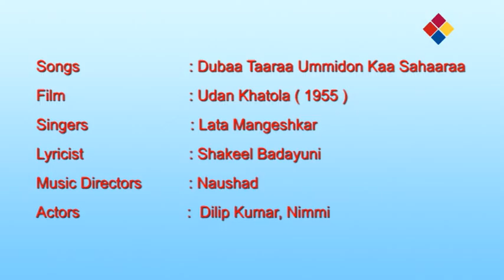Dubaa Taaraa Ummidon Kaa Sahaaraa Chhut / Udan Khatola 1955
Dubaa Taaraa Ummidon Kaa Sahaaraa Chhut
Udan Khatola 1955
Uran Khatola (lit. Flying Cart) is a 1955 Hindi romantic drama movie produced by music director Naushad and directed by S.U. Sunny. The film stars Dilip Kumar, Nimmi, Jeevan and Tun Tun. The film's music was rendered by Naushad. Songs are written by Shakeel Badayuni. "O dur ke musaafir ham ko bhi saath le le re" song is from this film.

It was Dubbed into Tamil and released as Vaanaratham (Tamil: வானரதம்) and released on 1 November 1956. Lyrics were penned by Kambadasan and M. B. Sreenivasan.
Plot
Kashi (Dilip Kumar) travels by an ill-fated plane, which crashes on the outskirts of an isolated city that is ruled by women, who worship Sanga, their God. Kashi is rescued by pretty Soni (Nimmi) and taken to her home, where she lives with her widowed dad, and brother, Hira. Since the roads are blocked, Kashi is unable to return home, and in order to continue to stay there, he must first obtain permission from the Raj Rani, the ultimate ruler. He meets with her and she finds him attractive and charming, and invites him to stay with her at her palace and sing for him, which he does. Kashi and Soni have given their hearts to each other, they meet secretly, with Soni disguised as a man, Shibu. The rest of the story follows how both Soni and Raj Rani try to make Kashi their own.

Cast
Dilip Kumar as Kashi
Nimmi as Soni / Shibu
Surya Kumari as Raj Rani
Jeevan (actor) as Shanu
Roopmala
Amar
Tun Tun as Hira's girlfriend (as Tuntun)
Baba
Nawab
Syedjan
Agha as Hira
Music
Uran Khatola
Soundtrack album by Naushad
Released 1954
Genre Feature film soundtrack
Naushad chronology
Shabaab
(1954) Uran Khatola
(1955) Mother India
(1957)
The film's music was by maestro Naushad. Vocalists were Mohammed Rafi and Lata Mangeshkar. Some songs were originally recorded by Sudha Malhotra, who was replaced by Lata later.